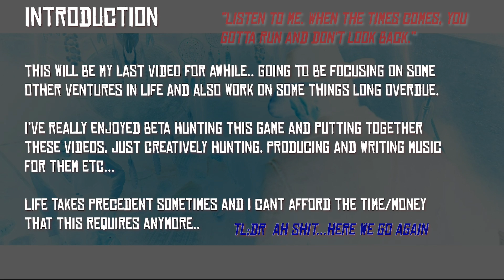RDR2 - Beta/Cut Content Analysis [Part 1]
[ Music ]
 "The Way Back Home"
 "Iron Cloud (Čhaŋnúŋpa)"

Beta Hunting and Data Mining is my business, and business is good!

"Listen to me. When the times comes, you gotta run and don't look back."

Intro: (0:00)
Leaked Map: (0:28)
Cohutta: (1:09)
Beta Grizzlies Changes: (3:10)
Eliza: (4:12)